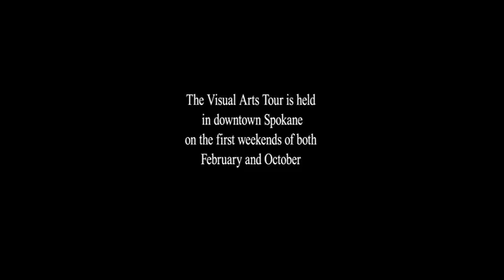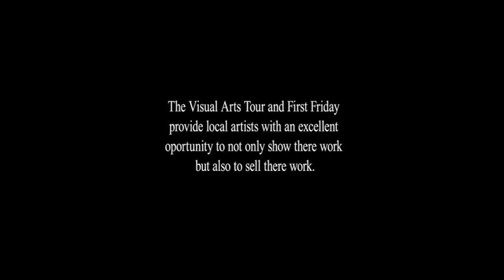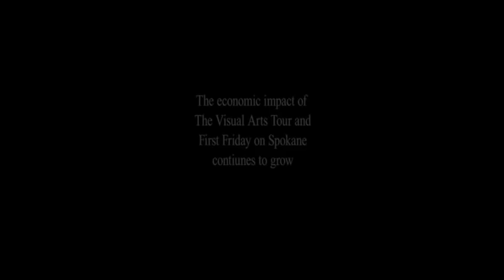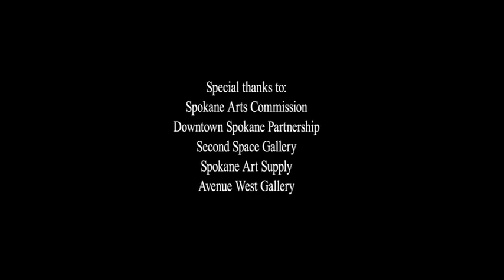First Friday and the Visual Arts Tour in Spokane Washington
A brief description of First Friday and the Visual Arts Tour in Spokane WA. Interviews with Spokane City Mayor Mary Verner, Spokane Arts Commissioners, Artists and Gallery owners.